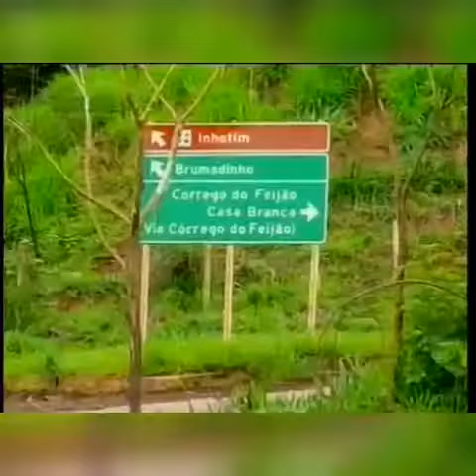Brumadinho - reportagem mostrava que moradores temiam pela destruição da barragem